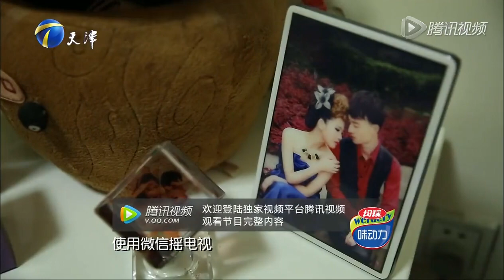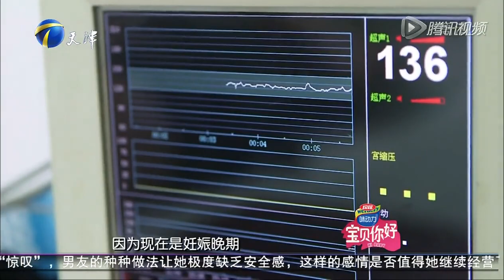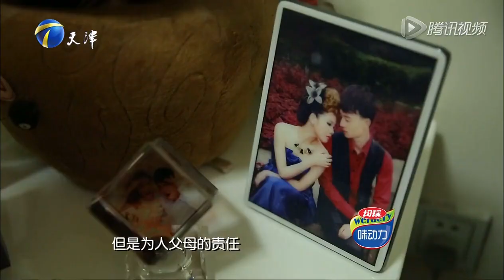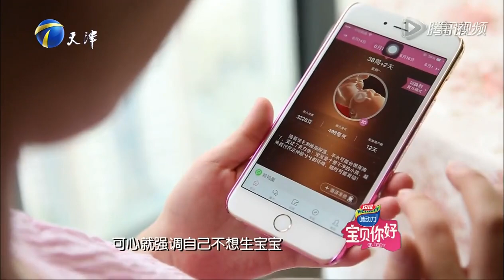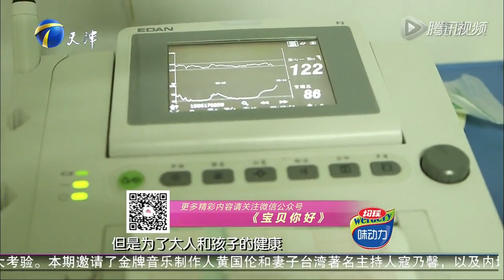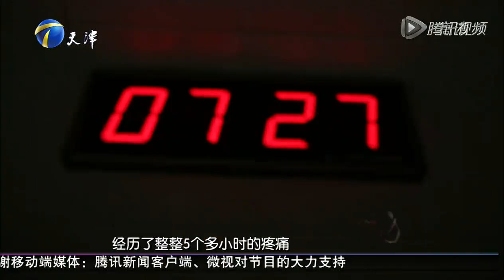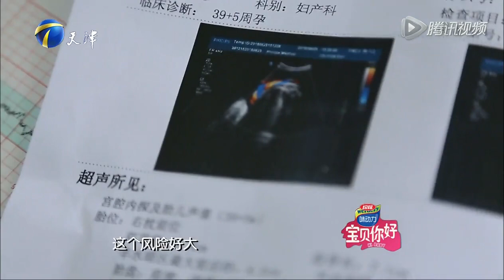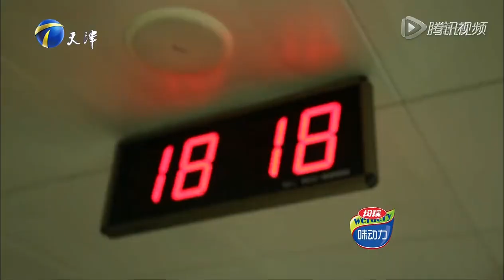20150730 宝贝你好 准妈嗜麻将让丈夫担忧